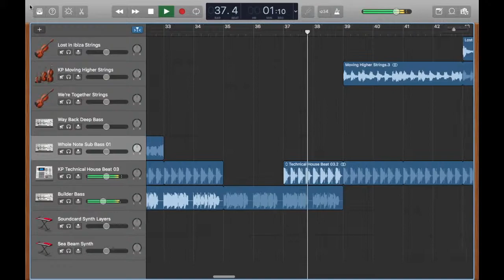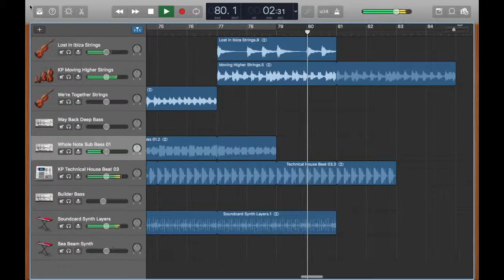Just GarageBand Loops | Create a song - Orchestral House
A blend of orchestral stings and house. Video shows loops used.